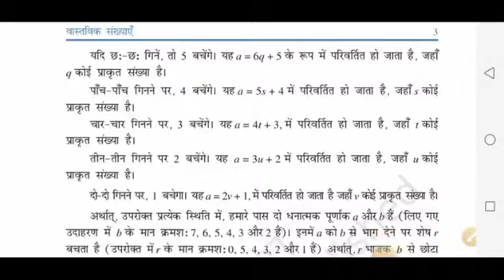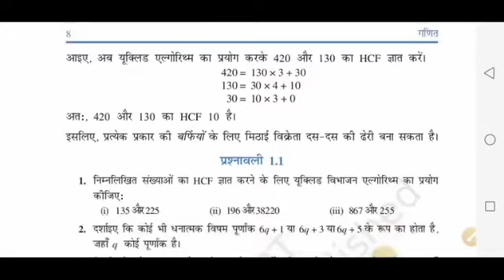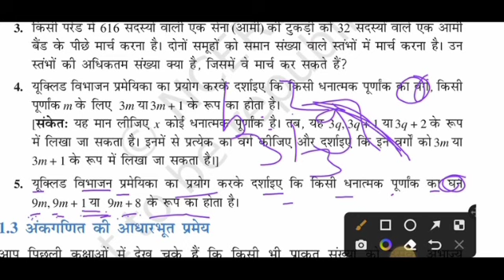title-Real Number/वास्तविक संख्याएँ,class-10Math chapter-1(Exercise-1.1)सूक्ष्म विधि से हल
अप्पू के साथ ढाई साल
[6/11, 9:36 PM] sunildangijjn014: 📲 Do Your Best & You'll Succeed

📲Study Mentor🤓

बालकांड

🎯भारतीय संविधान

👉हिंदी साहित्य
💡शब्द शक्ति